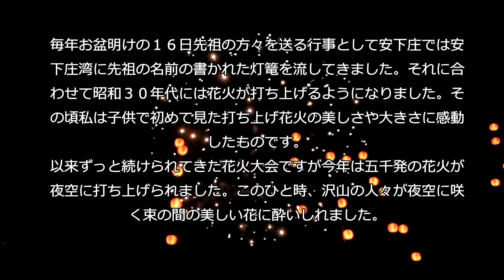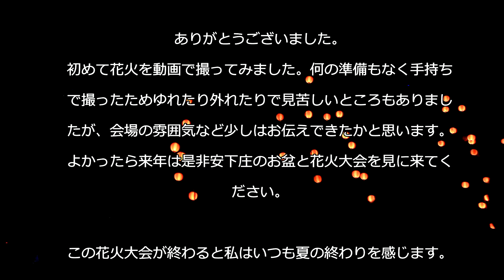2013年 安下庄花火大会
周防大島の安下庄でお盆明けの８月１６日に毎年行われている花火大会です。もともとこの日は先祖の霊を送るため海に灯篭を流しを行い供養の盆踊りなどが行われていましたが、今では花火大会がメインの行事となっています。数年前には一万発の花火が上げられたこともありますが今年の花火は五千発です。それでも田舎の小さな町にしてはよく頑張っていると思います。